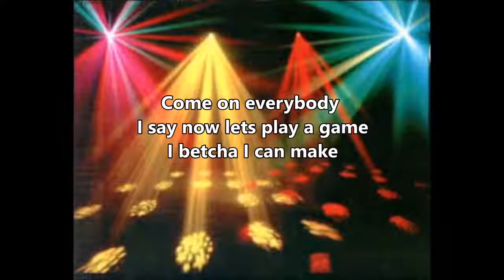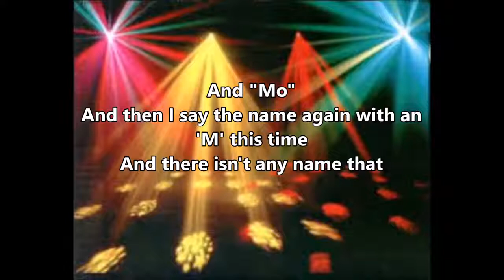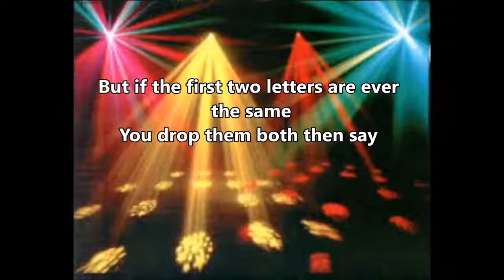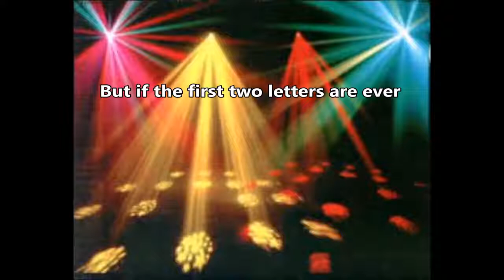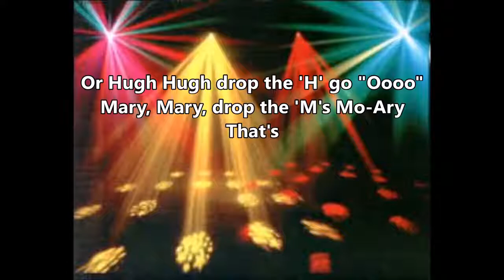Name Game lyrics by Laura Branigan 1987